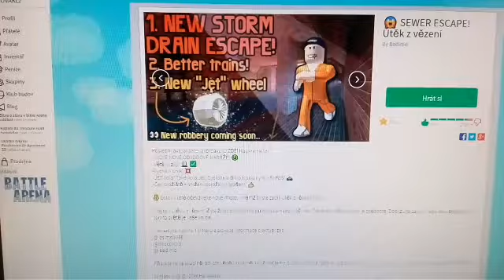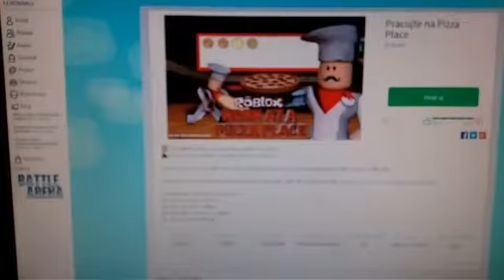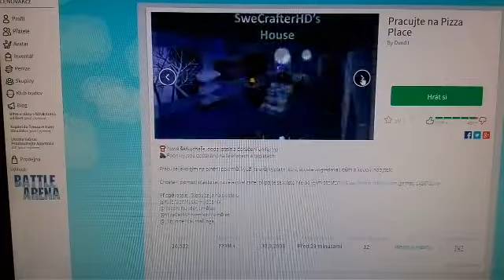UPDATE - JailBreak / nový úněk a další ( ne dobře jenom kola to je vše 😭 )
Hra : ROBLOX